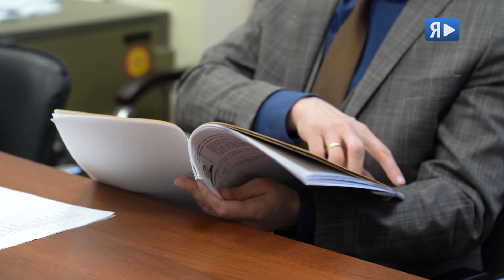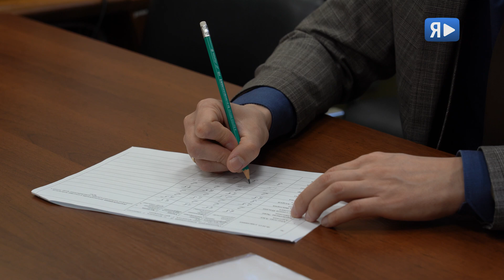ЖДИ МЕНЯ / Кто устроится в «Газпром» по результатам Открытого конкурса молодых специалистов?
Финишная прямая в ПАО «Газпром» - третий этап конкурса молодых специалистов. На дистанцию после второго тура вышли 69 студентов из опорных российских вузов. В формате интервью кандидаты общались с экспертами по 11 профильным направлениям подготовки. Оценивали конкурсантов руководители и специалисты «Газпром добыча Ямбург», психологи и представители других дочерних Обществ. Отбор проходил в течение двух дней, в итоге победителями конкурса признаны 39 молодых специалистов. В компанию «Газпром добыча Ямбург» готовы принять 21-ого молодого работника. После получения дипломов выпускников производственных направлений ждёт рабочая должность на одном из объектов компании, победители в секции «Экономика и бухгалтерия» начнут карьеру специалистами. Юлия Надрага, Владимир Россихин, Дмитрий Шолохов. Новый Уренгой.